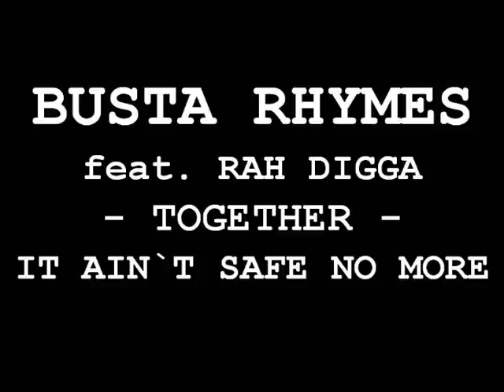BUSTA RHYMES feat. RAH DIGGA - TOGETHER - UNCUT + HQ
BUSTA RHYMES feat. RAH DIGGA
TOGETHER
IT AIN`T SAFE NO MORE

This Video is for real Hip Hop Fans.